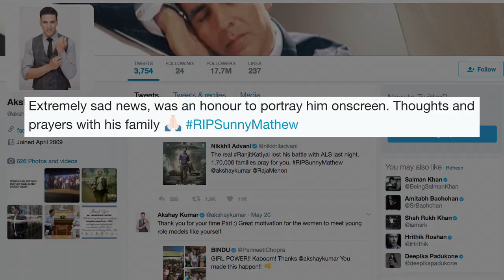Akshay tributes real AIRLIFT HERO Mathews on his DEATH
Akshay Kumar who received a lot of appreciation for his performance in the 2016 film 'Airlift' whose character was inspired by the real life of Mathews, pays him tribute on his death in Kuwait. Taking to twitter he shared his heartfelt message